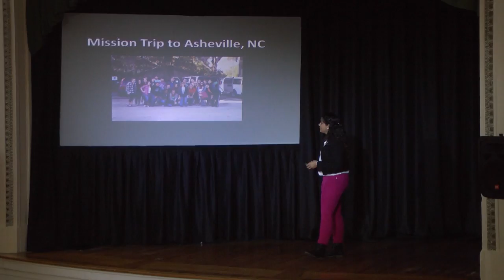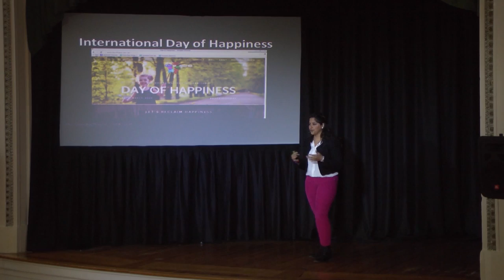Stories of joy: Natalie Faria at TEDxStetsonU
The main theme for TEDxStetsonU 2014 is "Significance in Action: Creating Learning, Innovation and Happiness".

Natalie Faria is a Senior at Stetson University with a double major in Political Science and Religious Studies. She enjoys volunteering with children with chronic and terminal illnesses, and after she graduates in May, she will begin a year of service with City Year Orlando.

The title of her talk is "Stories of Joy," where she recounts stories in which by creating happiness in the lives of others through service, she has been able to create happiness in her own life.